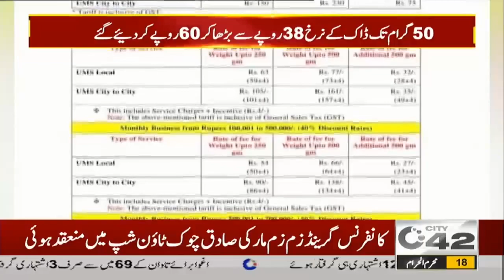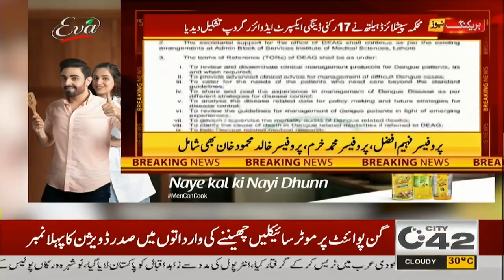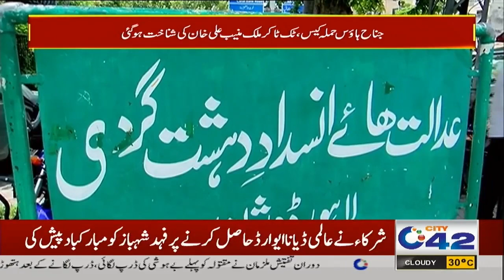10pm News Bulletin | 5 August 2023 | City 42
10pm News Bulletin | 5 August 2023 | City 42